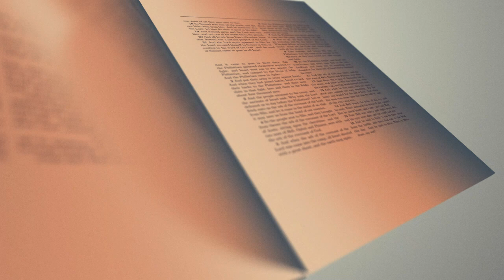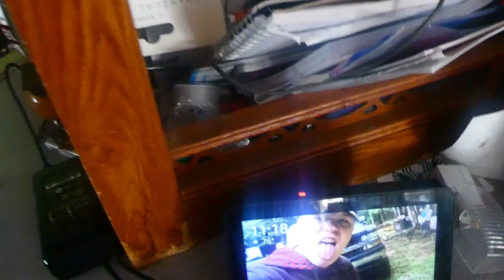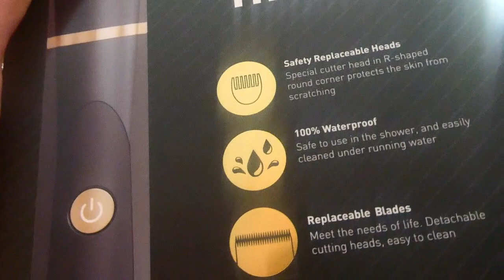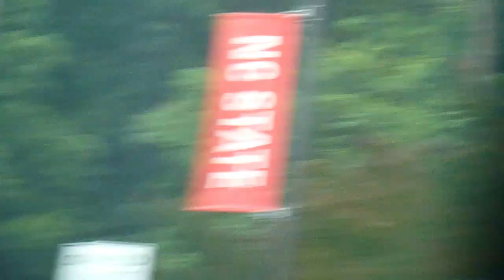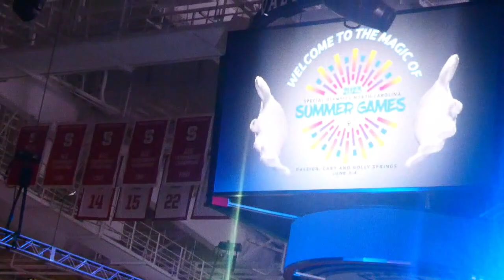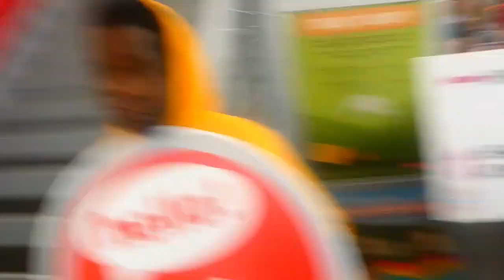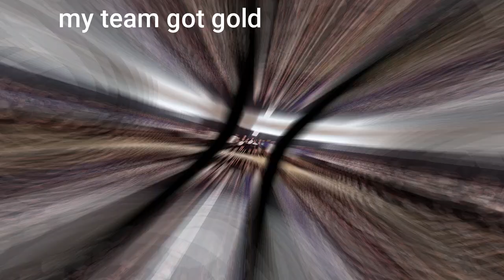special olympics 2023 summer basketball games